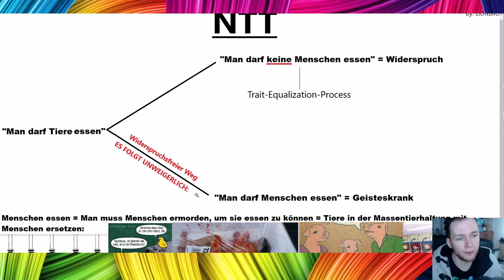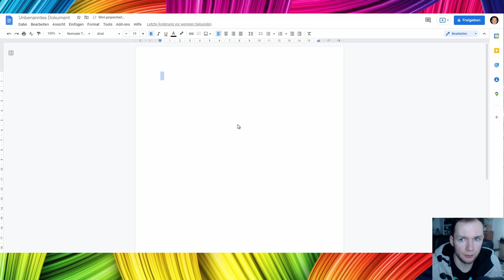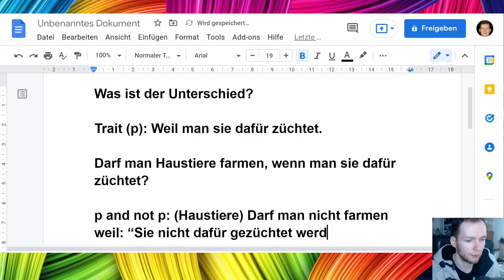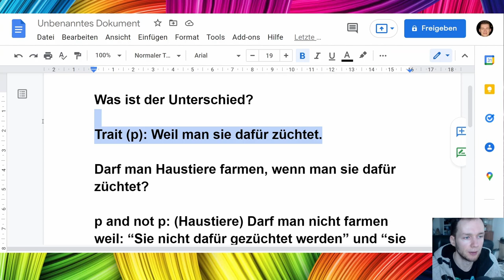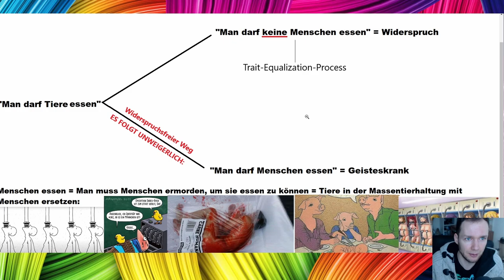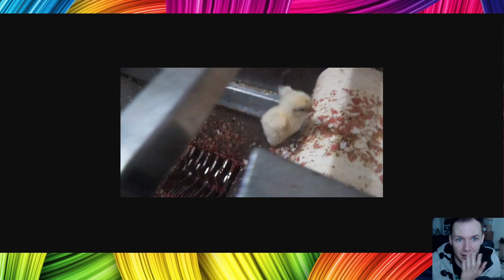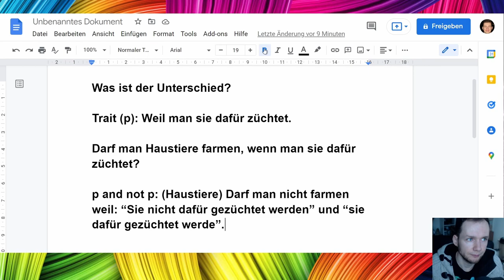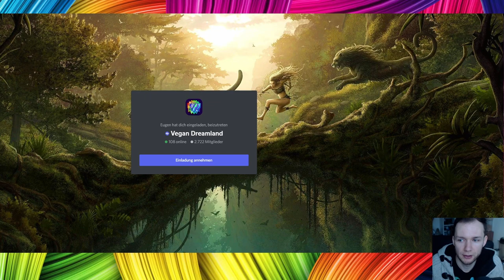Katzen essen ist nicht falsch. Hunde essen ist ok. Wir sprechen von deiner Logik. NTT mit Haustieren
Kühe essen